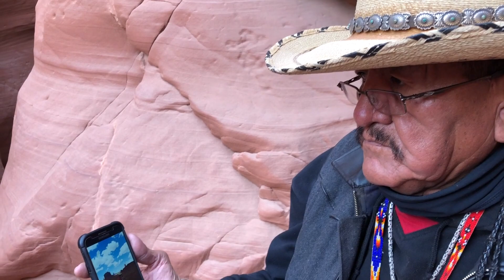Navajo Triple Flute Player Leonard Nez in Antelope Canyon. Индеец племени Навахо играет на Флейте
January 3, 2018 we visited Antelope Canyon, Arizona. This is our guide and Navajo Triple Flute Player Leonard Nez. He is 63 years old. After our tour, he performed for us such an unique melody. I've never seen and listen a triple flute like this before. He made our tour and day, we have lots of great memories.  We highly recommend to visit this place, especially with Leonard.

Привет, друзья!
Мы давно планировали поездку в Аризону, и зима как никогда кстати для посещения данного штата. Наши новогодние каникулы 2018 мы решили отметить именно там.
В этом видео мы Вам покажем Коренного жителя Америки, индейца племени Навахо по имени Леонард Нэз ему 63 года, который играет на тройной флейте в Каньоне Антилопы, расположенный на севере Аризоны, рядом с городом Пэйдж. Каньон лежит на землях племени Навахо и принадлежит индейцам этого племени.
Чтобы попасть туда, нужно заплатить пошлину за проход по индейской территории и нанять проводника. Леонард был нашим гидом и проводником, а в конце порадовал нас своей игрой, нам очень понравилась его экскурсия.
Дорогие друзья, спасибо большое за просмотр. Я ценю каждого из Вас!
Оцените мои видео пальчиков вверх 👍🏻 или вниз👎🏻, также жду Ваши комментарии.

Счастья Вам!

Видео снято на SONY FDR X3000 и Iphone X